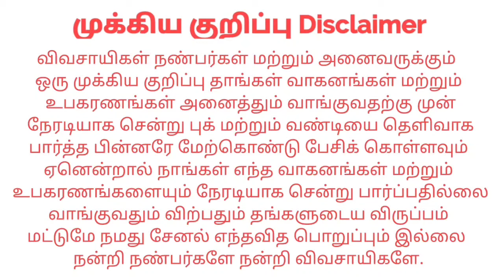Power Tiller Reaper Attachment sales | kangeyam kaalai tractors | Tamilnadu Tractor